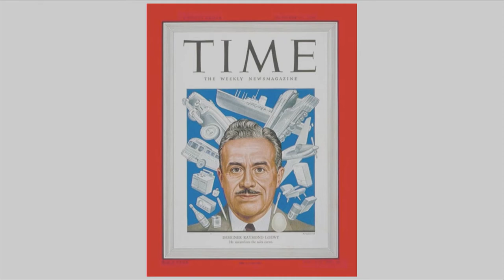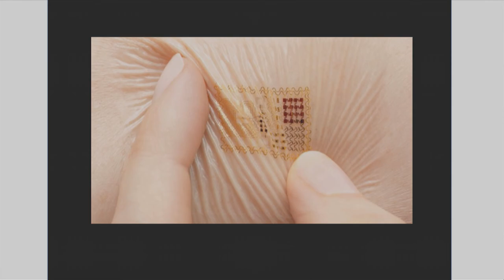RIT Creativity and Innovation Alumni Spotlight Symposium - Patricia Moore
Patricia Moore ’74 (industrial design), recognized by ID Magazine as one of the “40 Most Socially Conscious Designers” in the world. Moore, an internationally renowned industrial designer, gerontologist and author of Disguised: A True Story, is a leading authority on consumer lifespan behaviors and requirements. For three years, disguised as an elderly woman, she traveled extensively to help her respond to people, products and environments as an elder.